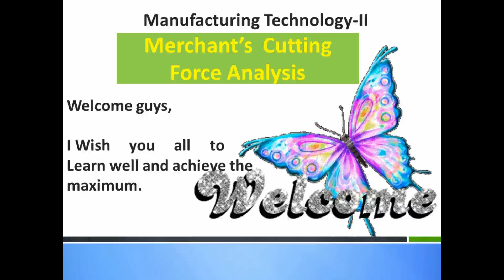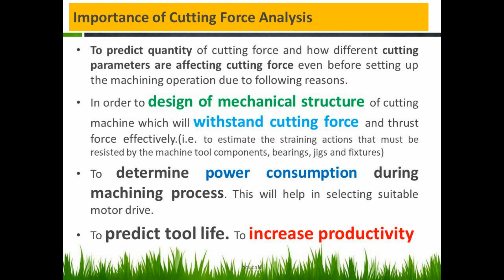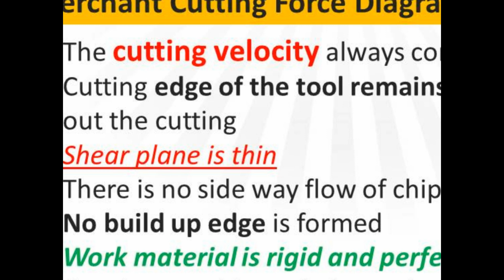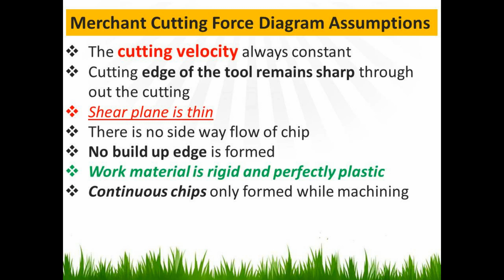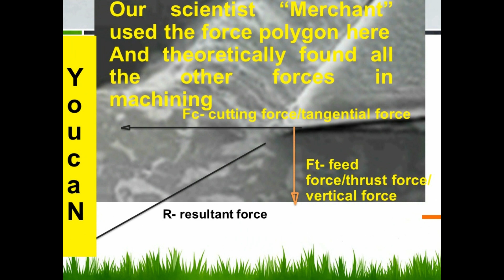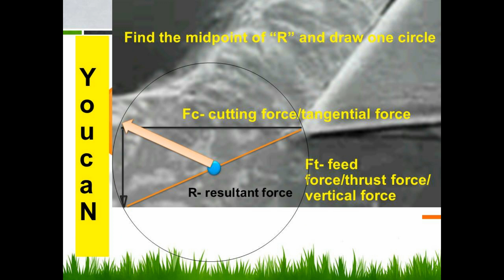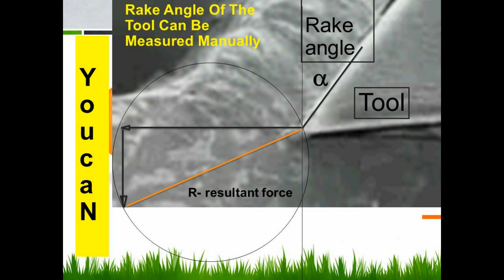Merchant circle in metal cutting explained in Tamil(cc ENGLISH) MT2 # Gate topic IES most frequent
Merchant circle in metal cutting explained in tamil.
hope you will learn the concepts in metal cutting.
various forces in metal cutting is explained.